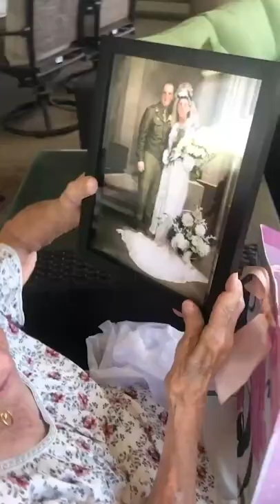Surprised a grandma with a newly colourised edition of her wedding photo 😭💕